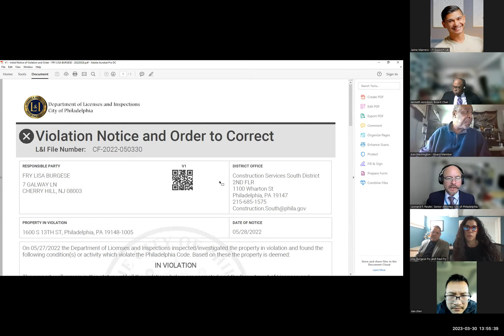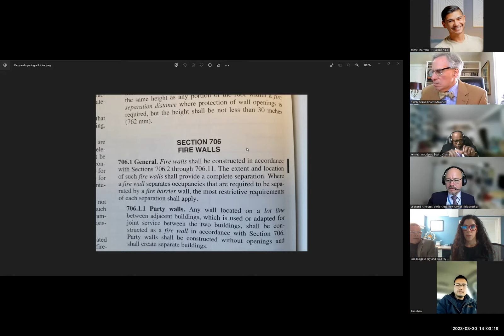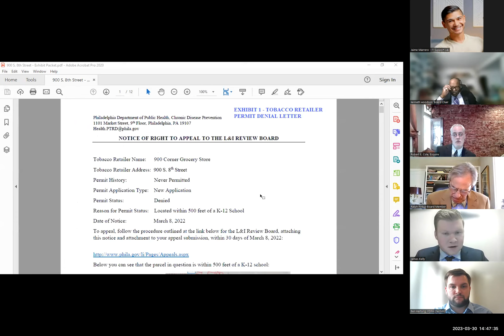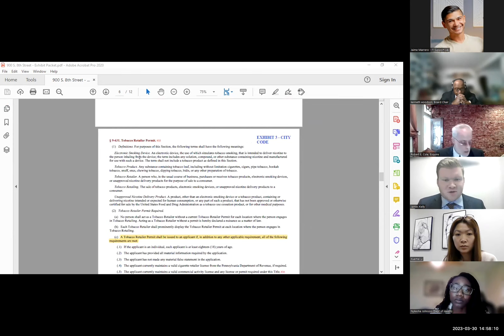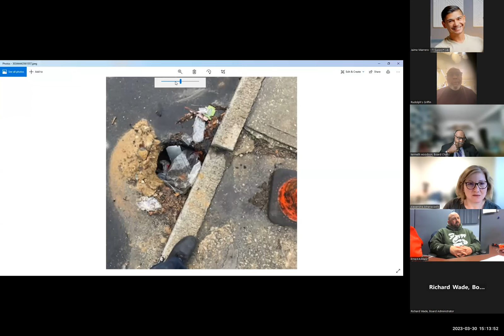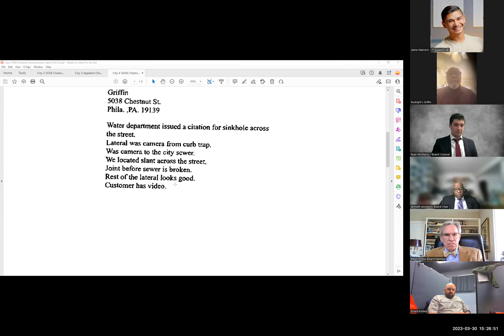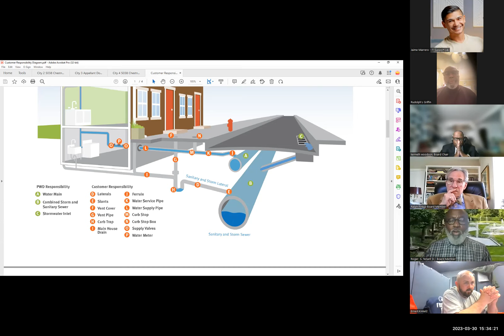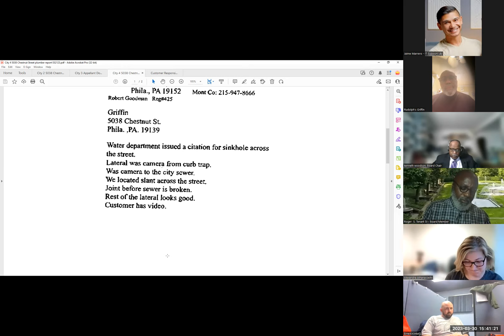Board of License & Inspection Hearings (3-30-2023)